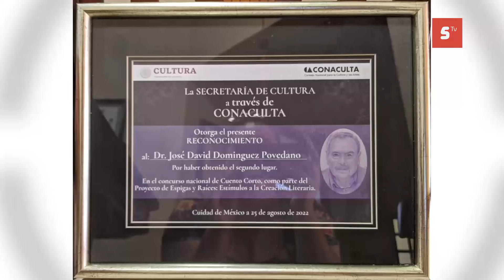Reconocen al escritor cozumeleño David Domínguez Povedano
Reconocen al escritor cozumeleño David Domínguez Povedano al obtener el segundo lugar nacional en el concurso de cuento corto